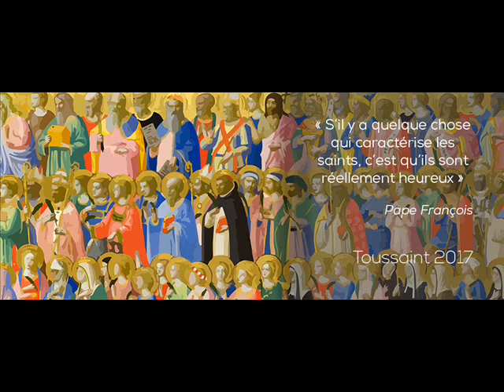Amateka ya Mutagatifu Alphonse duhimbaza ku wa 1 kanama